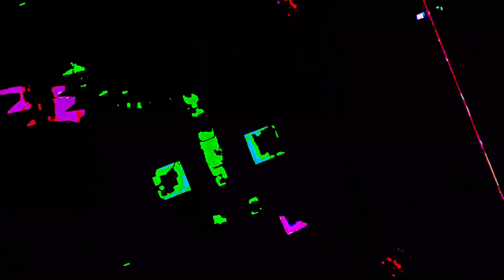[EPILEPSY WARNING] Movie 23 07 21 20h24m02s